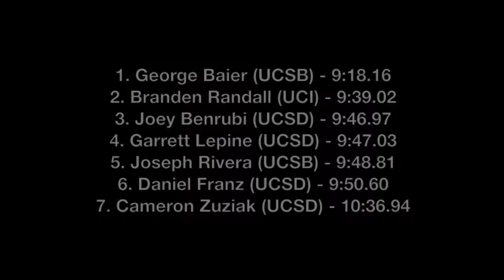All-UC Champs '16 - Men's Steeple